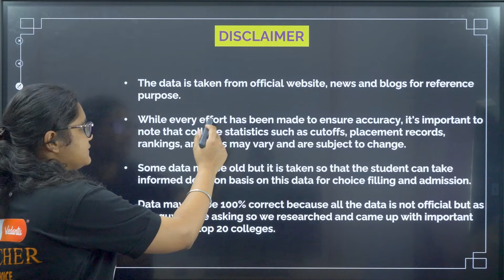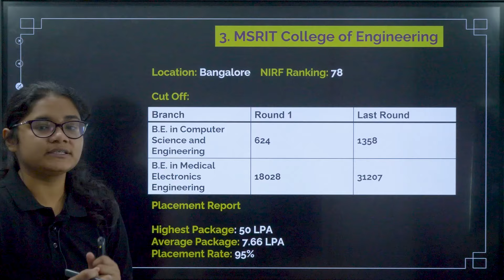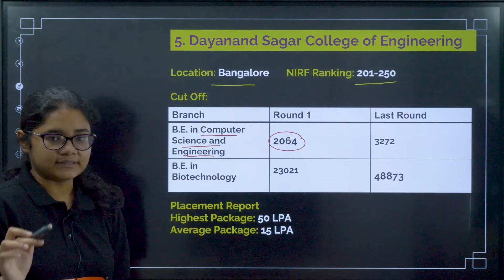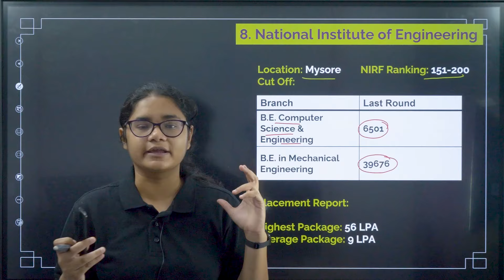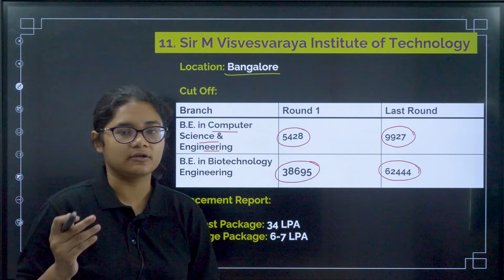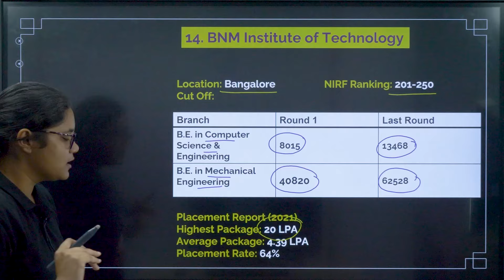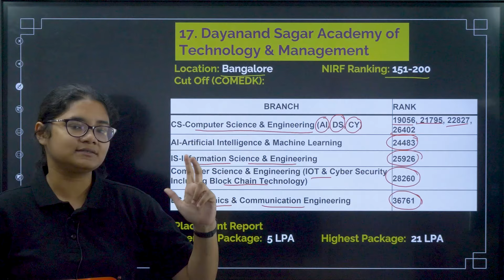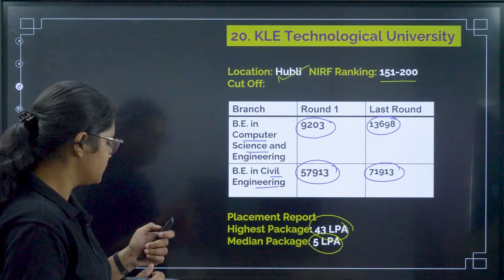COMEDK Top 20 Colleges | Cut Off, Placement, Location & Ranking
Hello COMEDK candidates! COMEDK 2024 counselling has started, and many of you have begun searching for the top colleges and good courses where you can take admission and build a bright future. In this video, Aishwarya ma'am will discuss the list of the top 20 engineering colleges after COMEDK, along with their location, ranking, COMEDK cut-off for admission, and placement packages after B.Tech.

00:00 COMEDK Top 20 Colleges
01:56 RV College
02:56 BMS College of Engineering
03:46 MSRIT
04:41 JSS Science & Technology University
05:56 Dayanand Sagar College of Engineering
06:36 BMS Int of Technology & Management
07:41 Bangalore Institute of Technology Cut-Off
08:41 National Institute of Engineering Cut-Off
09:36 Nitte Meenakshi Institute of Technology Cut-Off
10:36 Siddaganga Institute of Technology
11:41 Sir M Visvesvaraya Institute of Technology
12:26 CMR Institute of Technology
13:36 RNS Institute of Technology
14:36 BNM Institute of Technology
15:31 JSS Academy of Technology Institution
16:36 Dr. Ambedkar Institute of Technology
17:26 Dayanand Sagar Academy of Technology & Management
18:56 Acharya Institute of Technology
19:41 PES College of Engineering
20:21 KLE Technological University